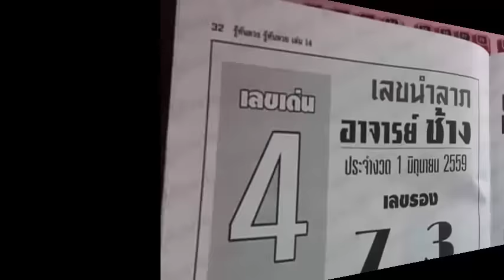หวยซองเลขนำลาภอาจาย์ช้าง งวดวันที่ 1/06/59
เลขเด็ดงวดนี้ เลขนำลาภอาจาย์ช้าง 1 มิถุนายน 2559